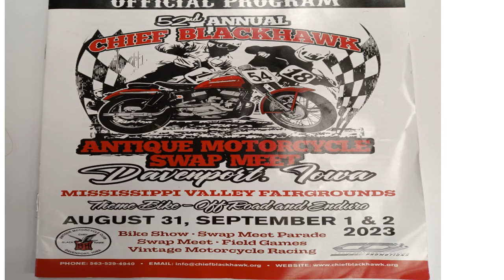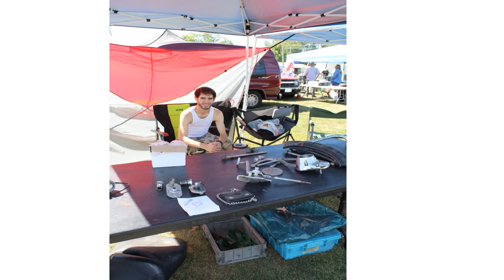Chief Blackhawk Annual Antique Motorcycle Swap Meet, 2023 - Part One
Yes, the Mississippi Fair Grounds were filled with traders and Old Friends and Racers like the Schmidt Family  too! Special Thanks to the Officers of the Chief Blackhawk Motorcycle Club for a Great Meet!